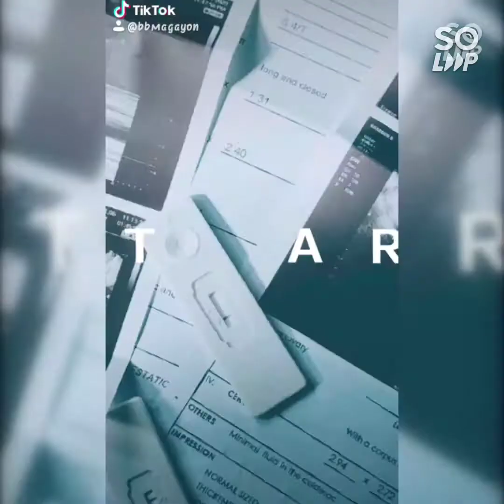MAGAYON'S PREGNANCY JOURNEY